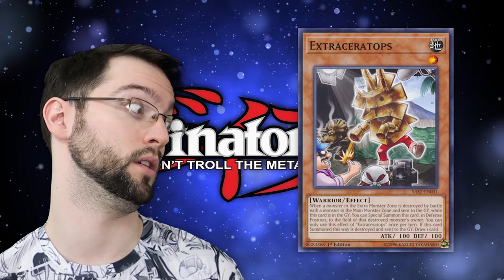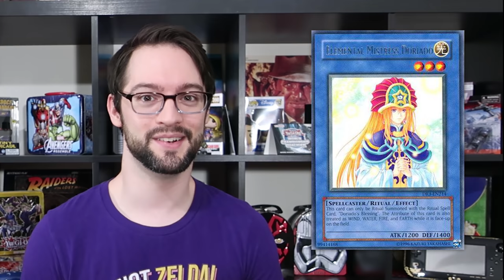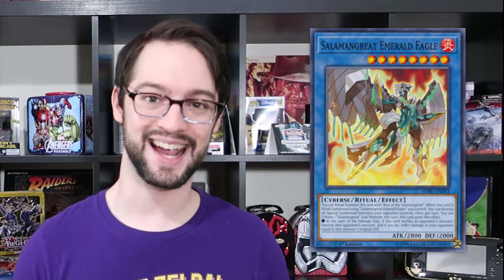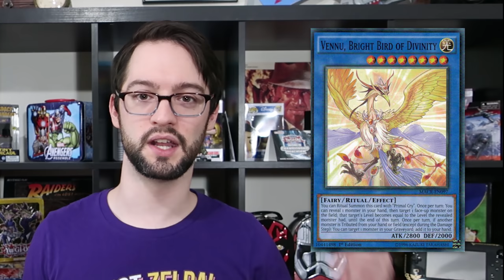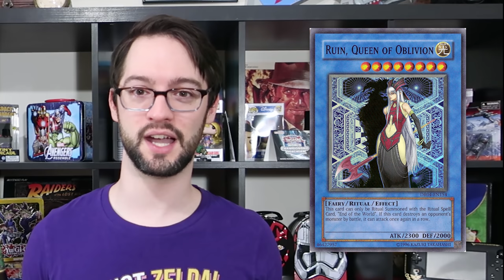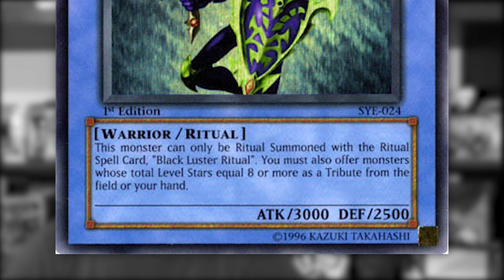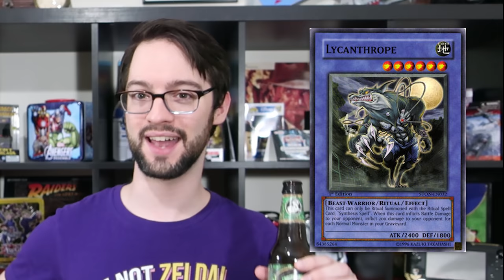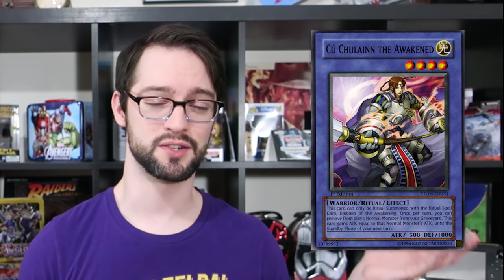Top 10 WORST Ritual Monsters in Yu-Gi-Oh!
Fine, have it your way. I'll make the damn thing.